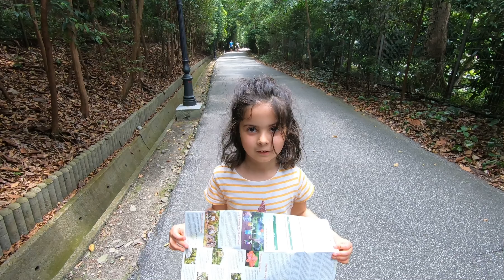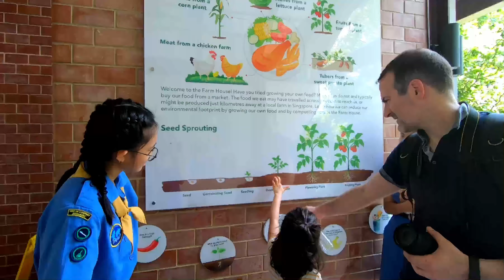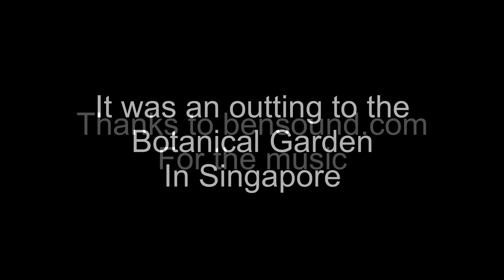Singapore Tour of the BOTANICAL GARDENS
We are finally here in South East Aisia, our first stop is beautiful Singapore just for a few days before we head off to Bali for 2 months.

This is the first time the kids travel to Singapore so our first stop has to be to see the Botannical Gardens. Such a wonderful place to discover and it is free to visit. (There is an orchard garden that you can visit and you pay a small fee.

There is so much to see in these beautiful gardens, you can easily spend the whole day here walking around the lakes, plants and trees and there is a great place for the kids to play around and a little vegetable garden to discover.

Let us know if you have any questions about Singapore and what to visit, we would be happy to answer any questions.

The Traveling Bambinos